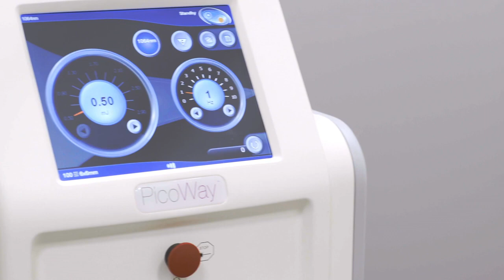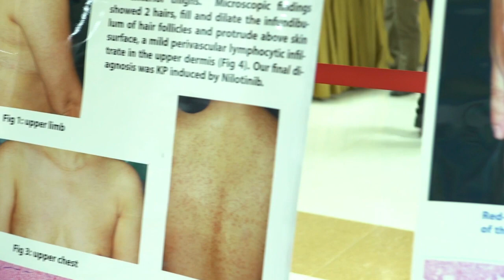Candela – One Team, One Company, One Vision